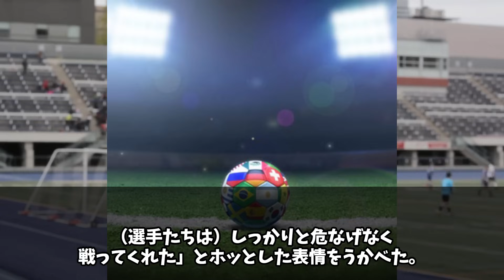【サッカー】韓国がシリア戦の遠藤航を名指しで批判した理由にネット大炎上！日本代表で現最高評価の選手は？シリア戦大活躍で驚異の合計17アシスト【海外の反応】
■フリー素材
動画：Pixaday(フリー動画）